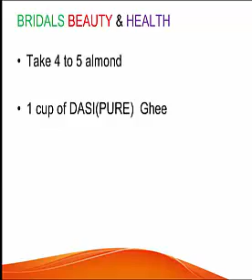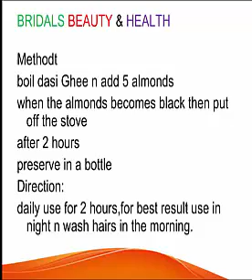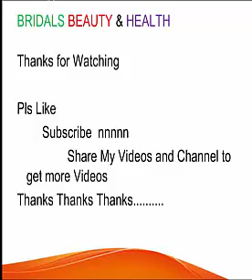Baal Lambay Karna 5 Din May | Long Hair Tips In Urdu/Hindi | Hairstyles for Long Hair by Maha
Hay
Welcome Bridals,
Ajj main app sab logu kalia bahaoot hi zaberdast formula lahi hu balloo kay tammam problems kalia
N Bridals yaoil lazmi use karain takha unkay ball pahlay din say hi rashmi n khobsourat lagain
Dasi ghee,pure ghee n almonds badam say bana ya nuskha sub kalia muffed khas toor par jo log kanjay pan ka shikar hain
Bat phir wohi hay kay kisi bhai kam main constant rahay gay tu kamyabi milay gi